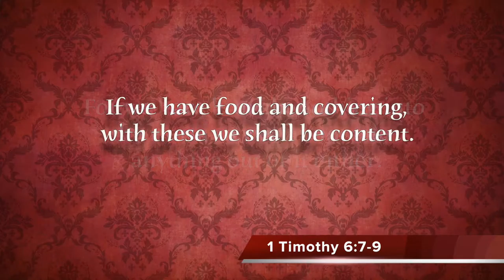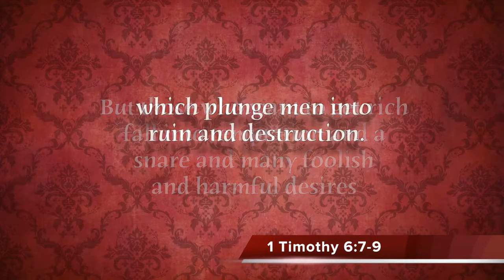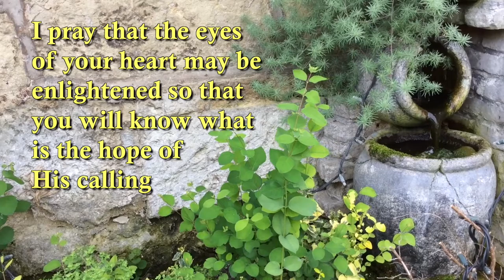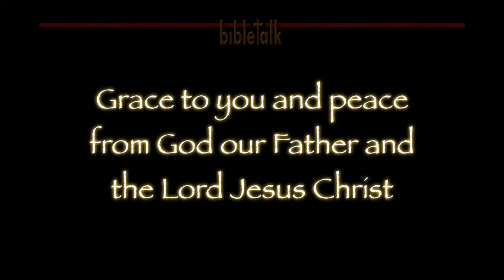Great Riches of the Kingdom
Our God, who owns everything there is, has given us great riches through His Son, Jesus Christ. Like the peace that the world doesn't have, the currency that the Lord gives us is different; the currency of the Kingdom is faith, through which He will meet every need and desire of our hearts.